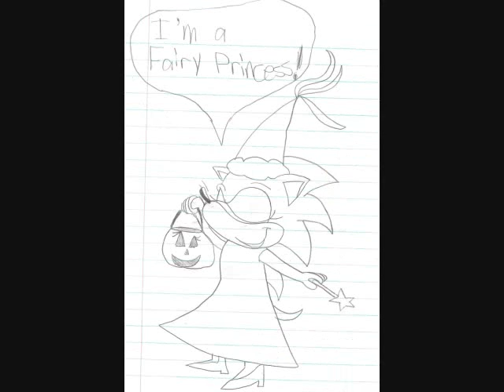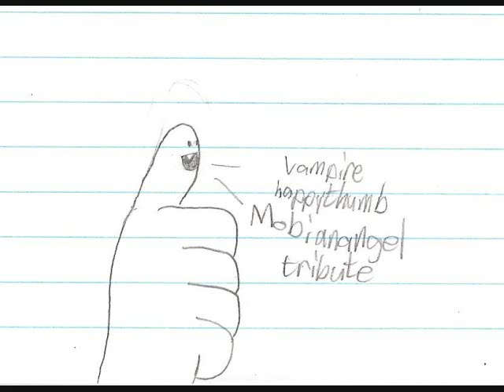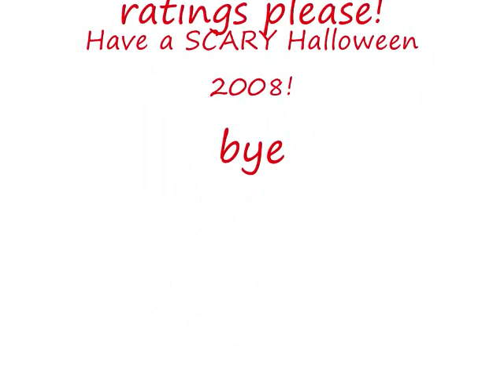Halloween Notebook 2008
Poke:Most of the things I draw are ideas  I get from friends, or somewhere else. This Halloween notebook in particular had very many ideas that weren't my original ideas. I didn't steal ideas, I mean that friends purposely gave me ideas, or something I saw gave me an idea. I don't want anyone saying I am a copycat or anything because I said this. I just wanted to give all my friends credit for helping me get this notebook done in time. In fact, the dragon and alien pichu wouldn't even have been here if it weren't for this kid in my class who bet he could draw a better dragon and alien than me. I accepted because I thought it would be fun, I hadn't been in a drawing contest since i was six(and then I couldn't draw), I had never been in a contest with a judge that wasn't a grown-up, and I had never seen him draw.  I won. =3
This took forever to upload, sooooo.
Yeah. Sorry it is late, but it wouldn't upload yesterday.
song "gone" copyright switchfoot
credits song "Adding to the Noise" also copyright switchfoot
sonic the hedgehog and all related characters copyright sega

Happy Halloween! *Mwahahahahahaaaaa!*

Edit:1-1-09
It says in the credits "scanned by silver and Poke" but it was actually "sil" and Poke. We have a fourth member to our account.